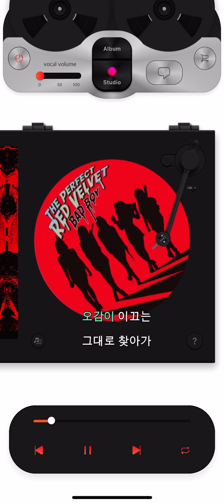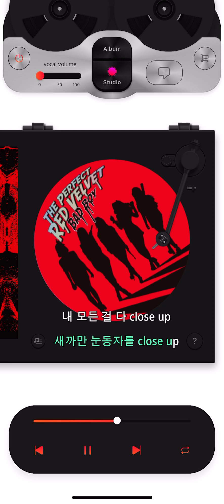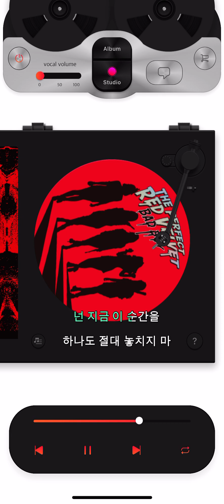레드벨벳 Red Velvet Perfect 10 Official Instrumental (KiT Album)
‘Perfect 10’은 808 드럼 기반의 트랩 리듬과 그루비한 퍼커션, 베이스 사운드, 몽환적이고 나른한 보컬이 어우러진 어반 R&B 곡으로, 가사에는 사랑하는 사람을 나만의 피사체로 두고 사진을 촬영하는 과정을 그려냈다. 온 감각을 상대에게 집중한 순간, 모든 것이 완벽하게 느껴진다는 감정의 묘사를 통해 설레는 분위기를 극대화 했다.

Korean Lyrics by 조윤경 Composed by Daniel “Obi” Klein / Charli Taft / DEEZ Arranged by Daniel “Obi” Klein Additional Arranged by DEEZ

음질 이슈로 인해 재업로드 되었습니다.